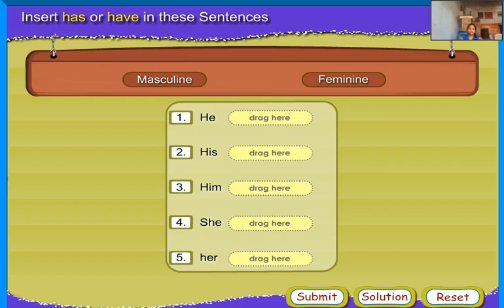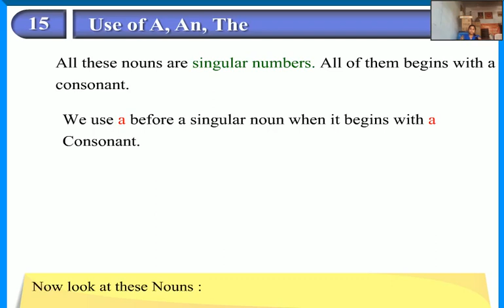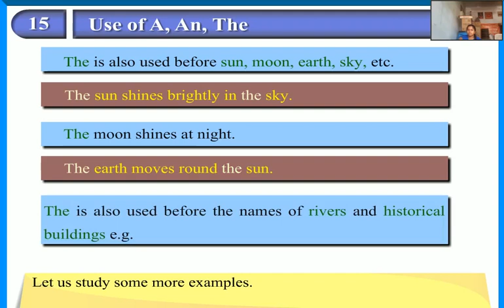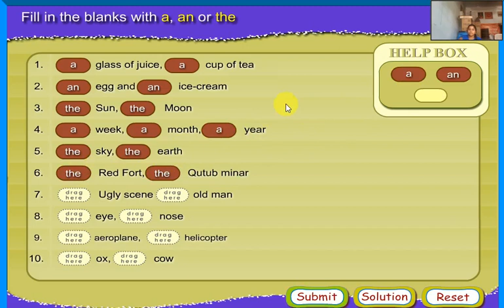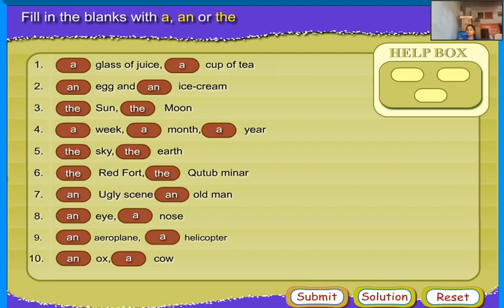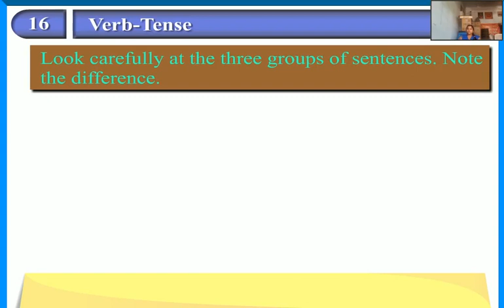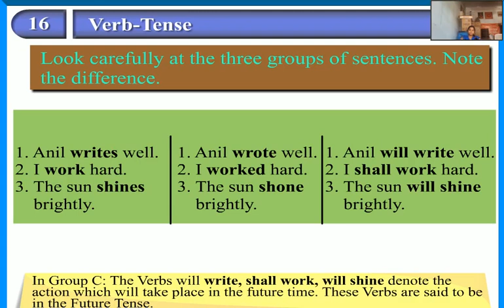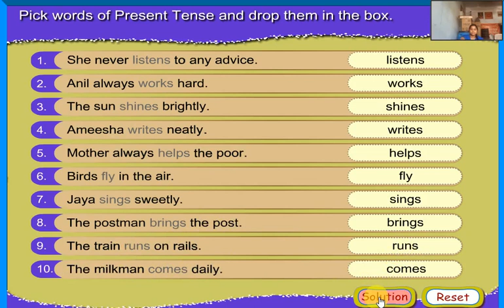Use of A ,An and The | Verb-Tense | A Systematic English Grammar | level- II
You can learn english grammar easily by watching my videos.You can also improve your fluency in english.
english letter
english speaking practice
english medium
english passage
english alphabet
english vowel
english sentence
english letters
english word
english for 10th class
english for board exams
english for airforce
english for rrb
english for nda
english for gurukula exams
english for sainik school entrance
english for ntse
english for tsrjc
english for navodaya entrance
english for vocabulary
english for pronunciation
english for spelling
english for reading
english for listening
english for writing
english for class I
english for class II
english for class III
english for class IV
english for class V
english for class VI
english for class VII
english for class VIII
english for class IX
english for class X
english for class XI
english for class XII
english for class
english speaking
paragraph in english
noun in english
pronoun in english
conjunction in english
adjective in english

Gurukula Coaching
V-TG CET 2020
Sadhana Gurukula Coaching Center
Best coaching for Gurukula school
Admission for 4th to 5th Gurukula Coaching
Coaching for 5th Gurukula Coaching
V-TG CET 2020 Coaching
TS Gurukula Coaching
Telangana Gurukula Coaching
Telangana Gurukula Coaching 2020
Gurukula entrance exam
Gurukula entrance exam Coaching

Nowadays "Art of parenting" is difficult task

How to write names in English

గురుకుల ప్రశ్నా పత్రం వివరాలు తెలుసుకోండి

Model school, Gurukula, Navodaya, Sainik, Polycet, RJC, RMS etc. All Competitive exams.

Gurukula Coaching
V-TG CET 2020
TS 4th Class Maths
TS Gurukula Coaching
Telangana Gurukula Coaching